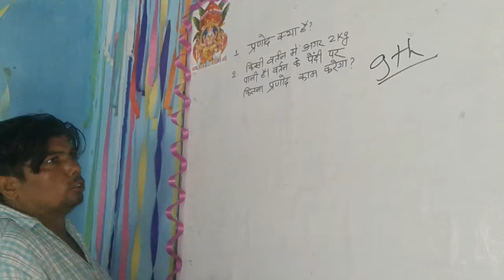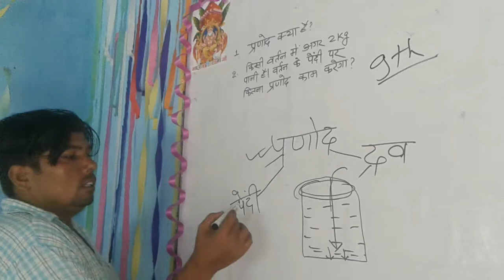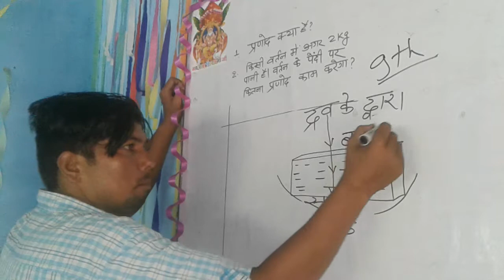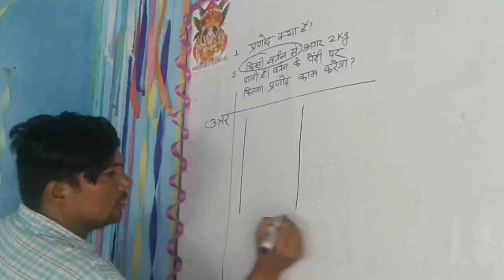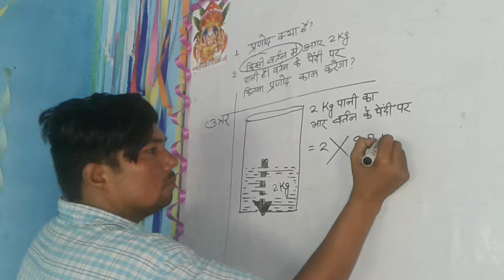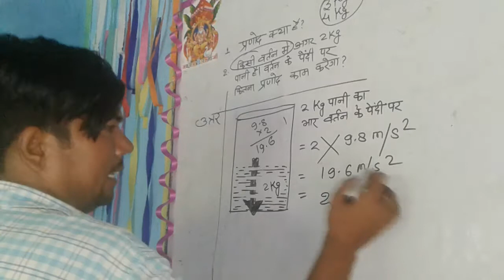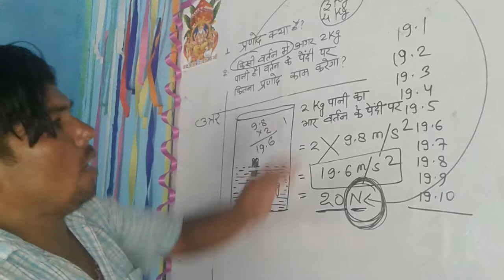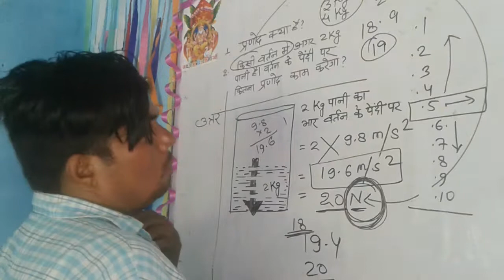वर्ग नव भौतिकी प्रणोद क्या है और इससे प्रश्न